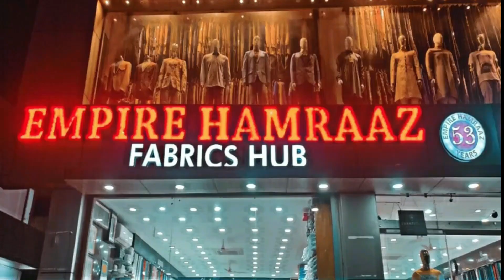Congress Ticket Minority ko hi dena chayiye...Y.Hanumantappa